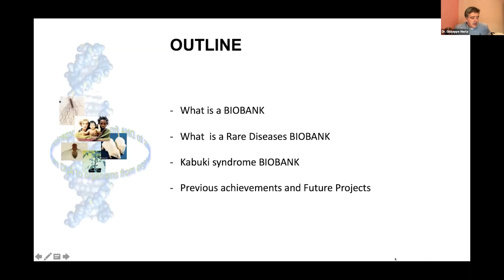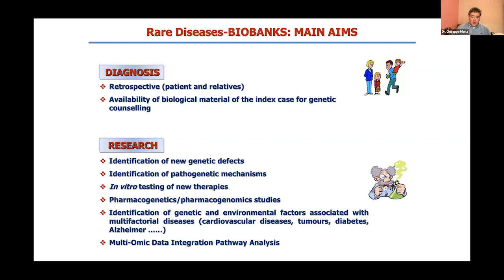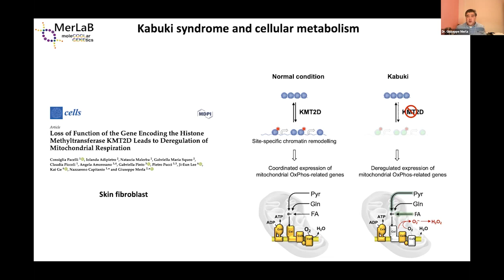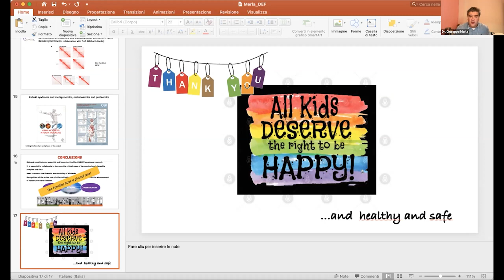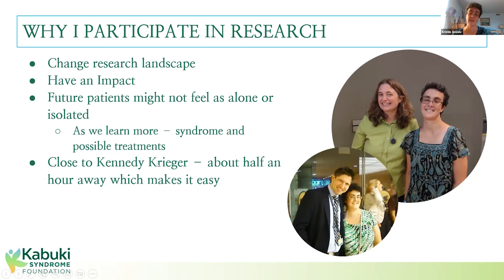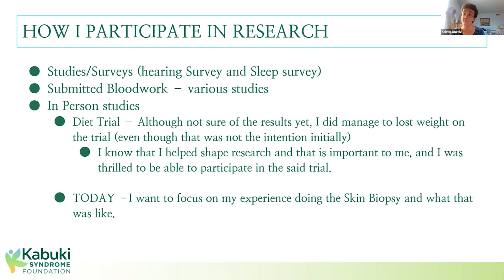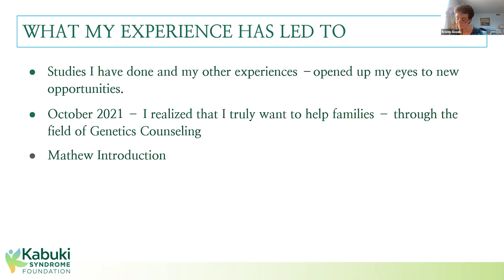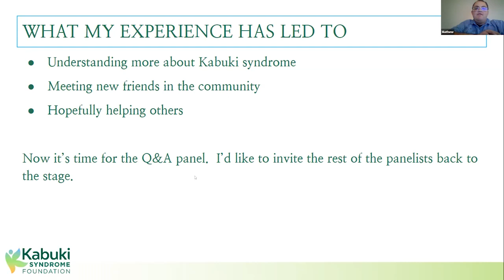The Power of Patient Data & Kabuki Syndrome Patients' Perspectives on Participation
The 2022 Kabuki Syndrome Foundation Research Conference was held virtually on November 4, 2022. This segment is faciliated by Jill Orum Dunbar, Co-Founder, Board Member, and Aunt to Lilly who has Kabuki syndrome, and features:

Dr. Giuseppe Merla, Fondazione Telethon-Genomic and Genetics Disorders Biobank

Matteo Redenti, parent and advocate in Italy, and

Kristin Anzelc and Mathew Horner who share their experiences in research as adults with Kabuki syndrome.
To download resources about Kabuki syndrome, see all research opportunities and clinical trials, or to make a donation please Together, we can find treatments faster.

Kabuki syndrome is a rare genetic disease with no syndrome-specific treatments. The Kabuki Syndrome Foundation is dedicated to driving research efforts that show promise to treat or cure Kabuki syndrome through fundraising, knowledge-sharing, and collaborating with researchers around the world.

to find resources and be counted.

Thank you for supporting Kabuki syndrome research!